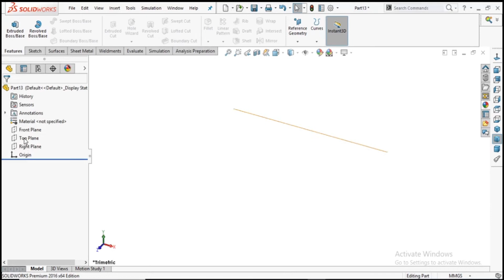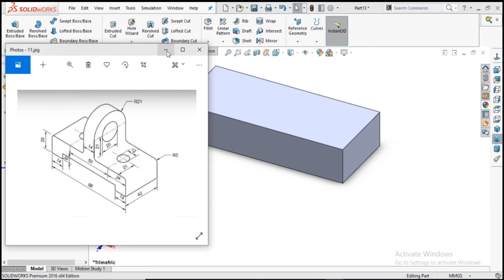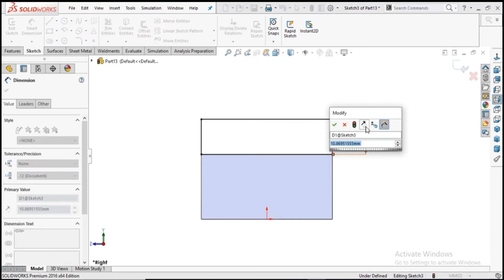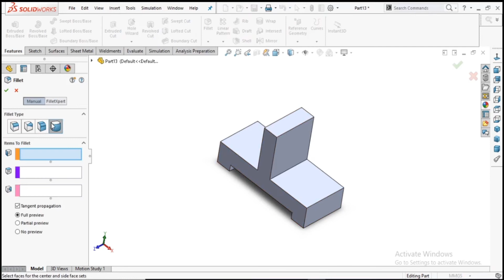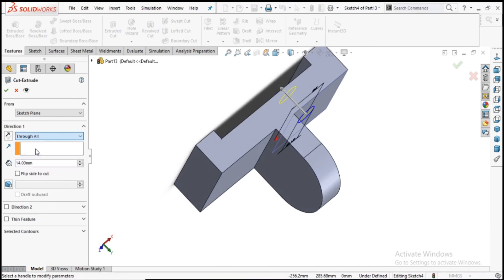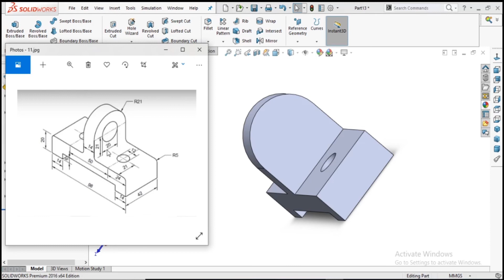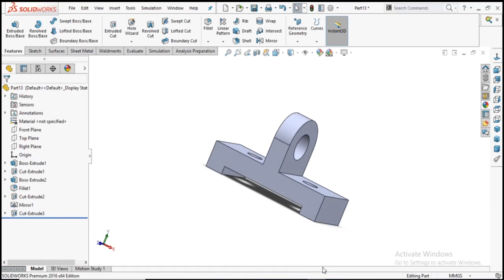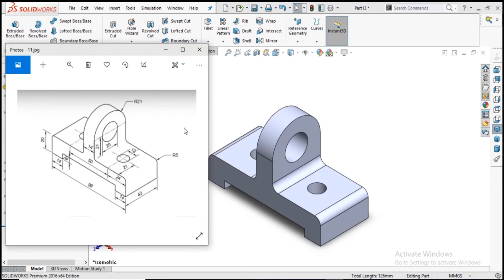SolidWorks 3D Basic Model | In Hindi | Practice #10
I will show you how to sketch basic models Practice in Solidworks & I hope you will enjoy the Model Practice, please subscribe to our channel for more videos & projects in Solidworks.